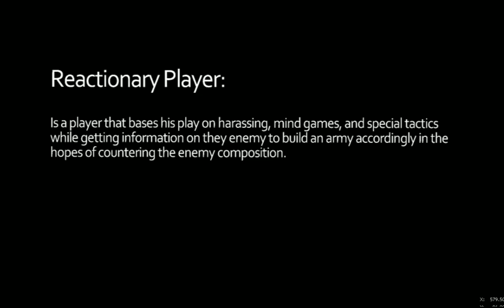FLORENCIO - Who am I? I'm just crazy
SunnySC